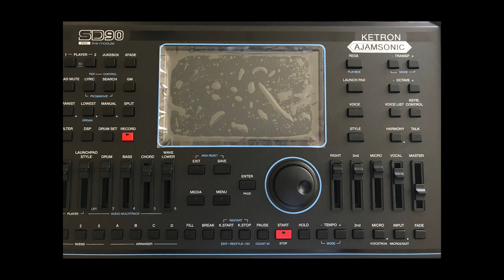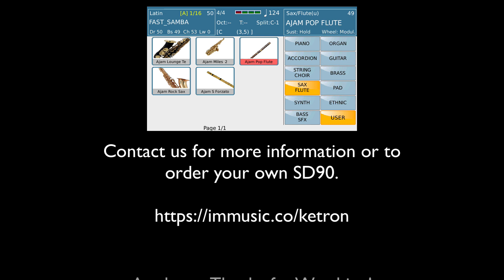Ketron SD90 Style "Fast Samba" Demo